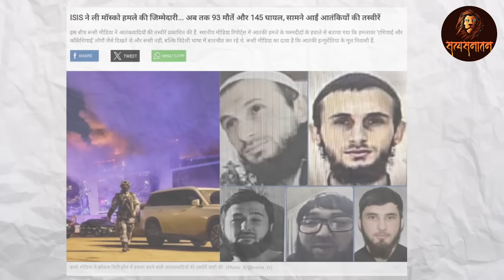Putin छेड देगा विश्व युद्ध-3 | Moscow का मंज़र | Satya Santana Ankur Arya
ढाई मोर्चे का चक्रव्यूह प्रीबुकिंग लिंक

सत्यार्थ प्रकाश।